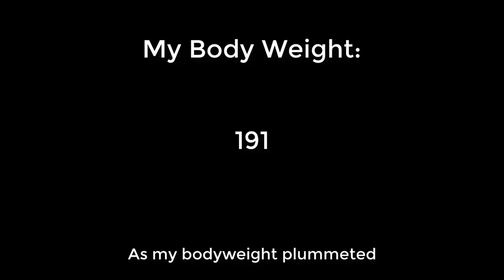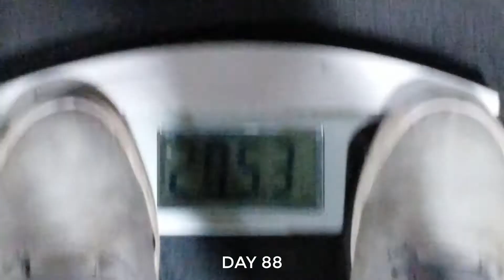DAY 88 | FINALLY DONE WITH THE SEMESTER